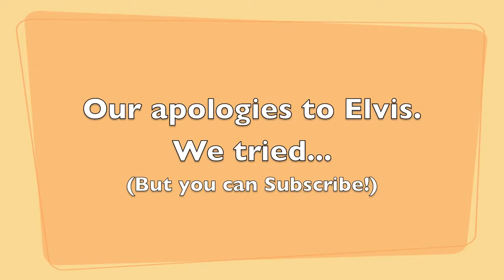Funny Guys Singing Elvis!!!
As I was driving my brother and his friend to a party, some car karaoke kicked up Elvis style!